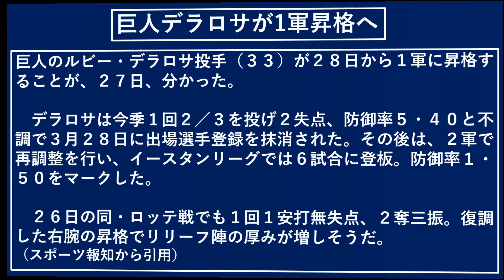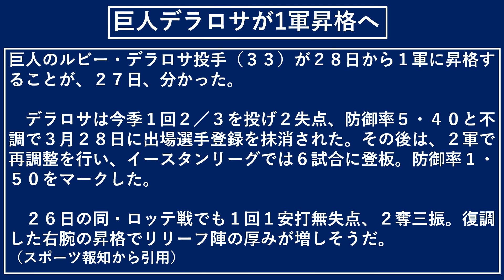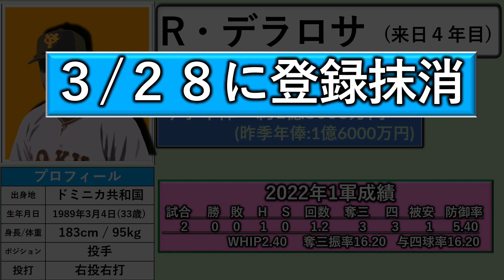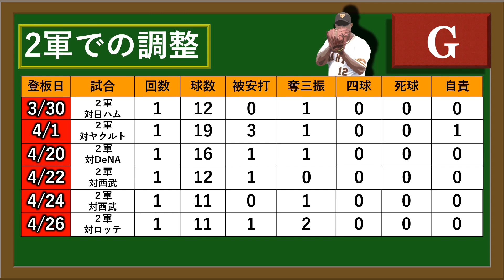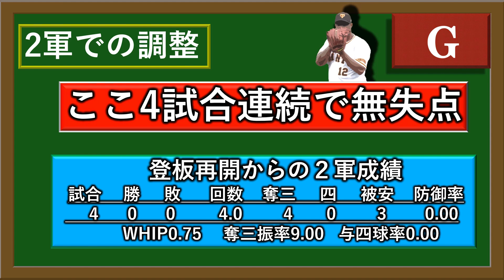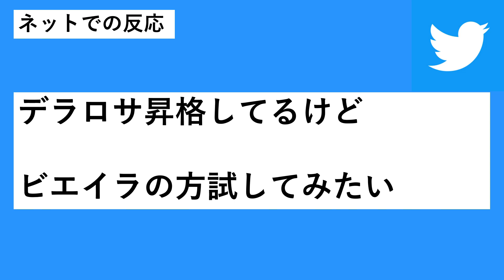巨人２軍調整中の『デラロサ』が４試合連続無失点と復調の兆しで１軍昇格へ！ そして入れ替えで抹消される選手は誰！？